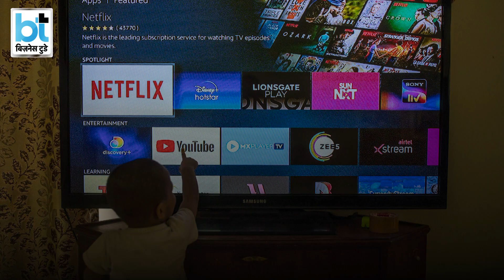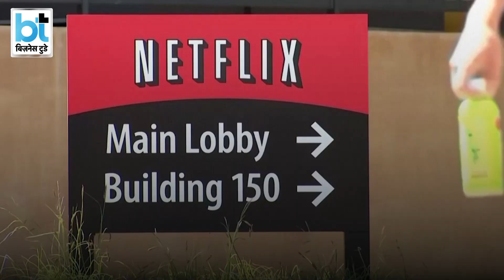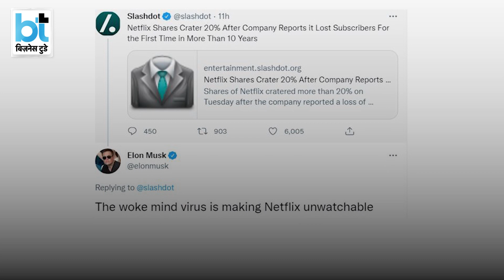Netflix को क्यों हुआ भारी नुकसान? क्या है एलन मस्क एंगल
Netflix की ग्रोथ में भारी गिरावट क्यों? Netflix के नुकसान से एलन मस्क का  कुछ है लेना-देना?